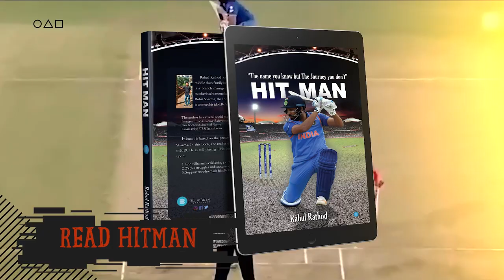HIT MAN by Rahul Rathod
About the Book -:
Hitman is based on the present vice-captain of India, Rohit Sharma. In this book, the reader may see his journey from 1987 to2019. He is still playing. This book's contents will throw light upon:

1. Rohit Sharma's cricketing journey
2. 2’s (his struggles and successes)
3. Supporters who made him Rohit Sharma, and many more.

About the Author -:
Rahul Rathod was born on 14 May 2000, in a middle-class family in Vijayapur, Karnataka. His father is a branch manager in SBI Life Insurance, and his mother is a homemaker. The author is a die-hard fan of Rohit Sharma, the Indian cricketer. His main intention is to meet his idol, Rohit sir, through this book.